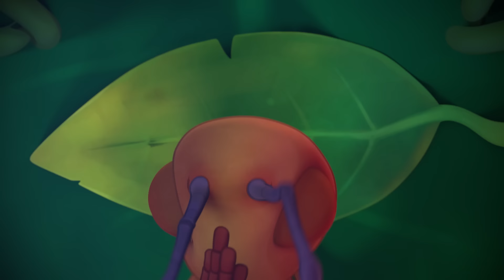ANTIKS | O Doce | Desenhos Animados Engraçados Para Crianças